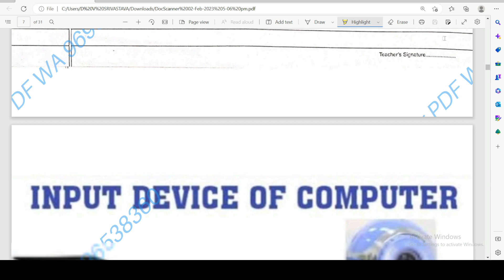Nios Class-10th DATA ENTRY (229) Practical File II practical file कैसे बनाएं? nios practical file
Title:-Nios Class-10th DATA ENTRY (229) Practical File II practical file कैसे बनाएं? nios practical file ||
Hello dear students i hope you are doing greats so, we are back again with a helpful video .
so dear students in this video we provide you the knowledge of nios class 10th data entry (229) practical file for Nios April/October examination (public examination) and ON Demand examination.
Dear students this is part-1 very soon we will provide you part-2 of this video.
And this nios class-10th data entry 229 practical file available in english.
And dear students you can also purchase or order for hand written practical file of any subject through whatsapp for this you have to order for your hand written practical file before 20 to 25 days before your examination.
We will deliver your hand written practical file at your door steps within 20 to 30 days.
(Call timing:- 2 to 4 pm only)
On this channel you will get information regarding NIOS, BBOSE, other open board of schooling, nios result 2022, nios result 2022 april, nios result,  nios result 2022 class 12,nios certificate valid for govt. jobs, nios kya hai hindi me jankari, national institute of open schooling result 2022, validity,12th result 2022 bihar board, bbose june exam 2022, bbose marksheet 2021